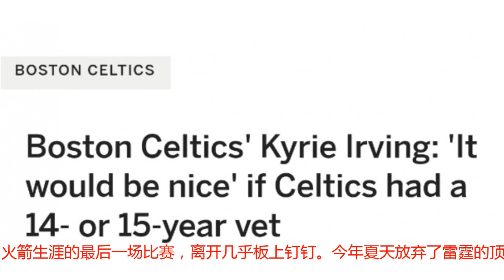火箭不要绿军要？欧文疑似隔空喊话甜瓜：我们需要老将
北京时间11月12日，凯尔特人客场94-100不敌开拓者的赛后，绿衫军当家球星欧文接受采访时表达了希望能够招揽到一位有经验的老将，他说道：“现在，我觉得如果有一名拥有14、15年经验的老将就很棒了，他会在常规赛中提供帮助，让我们明白，这是一次漫长的马拉松，而不是一次全面冲刺。”提到14、15年经验的老将，人们自然而然的想到了曾经的联盟巨星安东尼，而正处在与火箭僵持阶段的甜瓜，如今更是被很多人认为，他已经打完了火箭生涯的最后一场比赛，离开几乎板上钉钉。今年夏天放弃了雷霆的顶薪，接受了240万老将底薪的安东尼加盟火箭，终于联手好友组成“安灯泡”组合。然而，赛季至今火箭的表现并不尽如人意，安东尼本人的表现也到了生涯低谷，这也使得火箭高层将责任归结于甜瓜。本赛季安东尼接受了生涯第一次替补角色，赛季至今他共为火箭出战了10场比赛，场均能够获得29.4分钟的出场时间，得到13.4分5.4篮板0.5助攻0.7封盖的数据。这样的数据放在其他替补身上，人们肯定会大大赞扬，然而，放在这位曾经能与詹姆斯掰手腕的顶级前锋身上，人们却感到了些许失望。如此低迷的表现，显然很难与哈登、保罗合称火箭三巨头。对于现年3